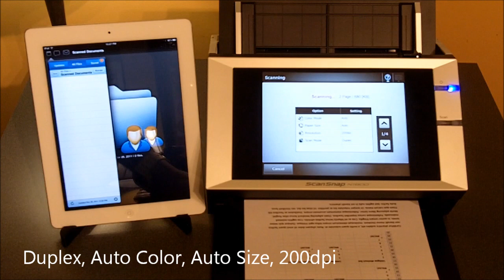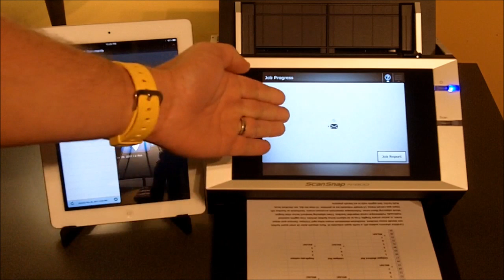Scanning to Box with a Fujitsu ScanSnap N1800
This is a video demonstration of scanning documents to Box.net (Cloud) Enterprise account using a network-attached Fujitsu ScanSnap N1800 scanner.  This is an early prototype or Proof-of-Concept as I look to develop an integrated app using the Box API and the N1800 SDK.